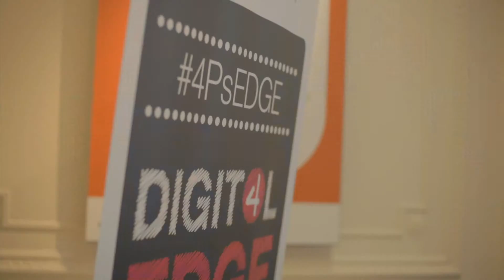Digital EDGE 2014